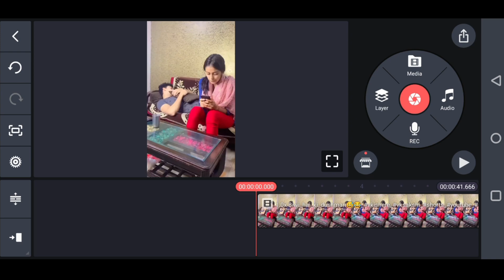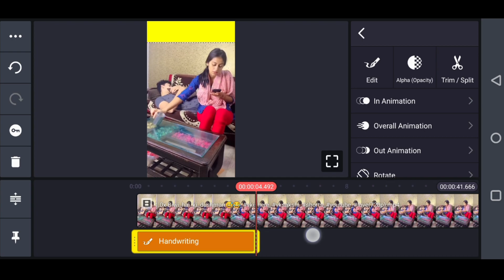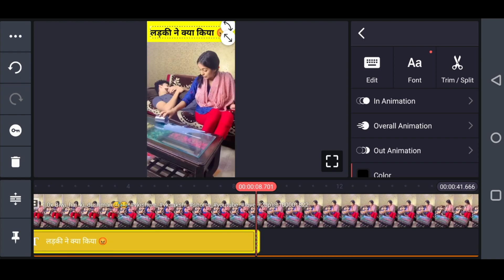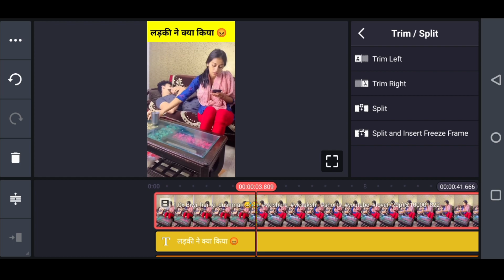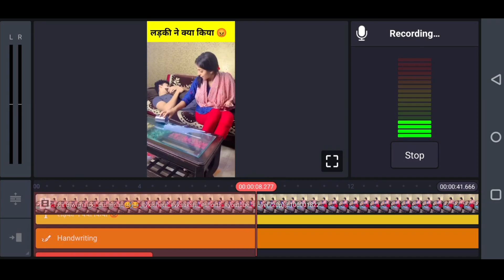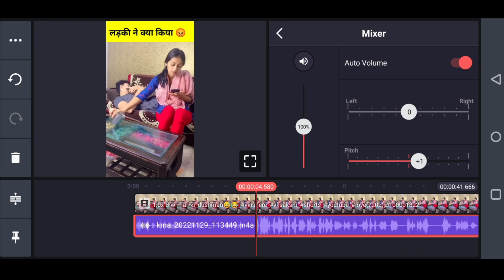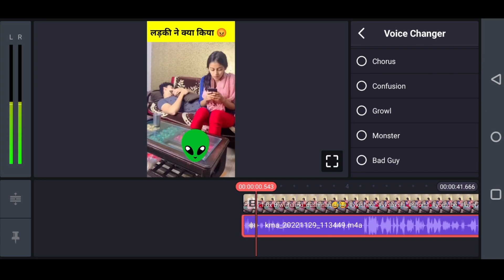Viral Fact Short Videos की Editing ऐसे करते है 🔥| How to edit Fact short Videos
Viral Fact Short Videos Editing | How to edit Fact short Videos